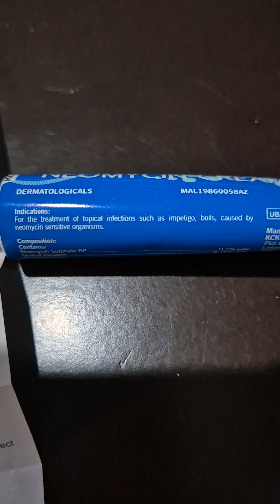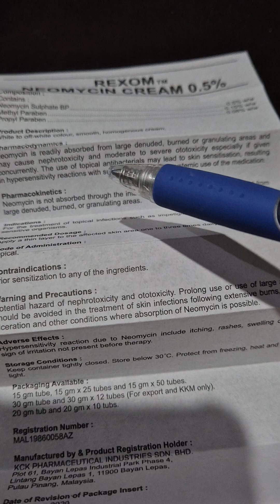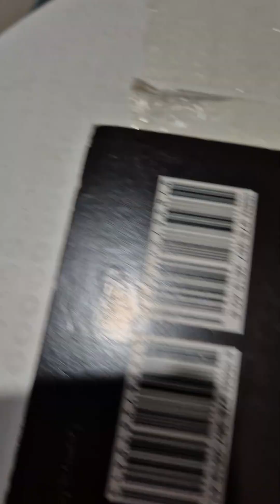Neomycin medicine pharmacology dermatology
Aminoglycosides